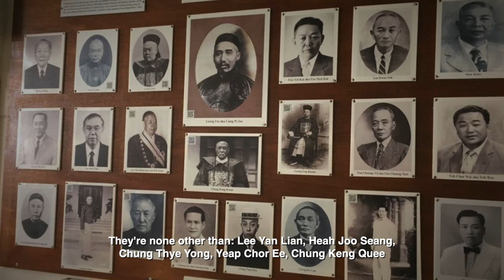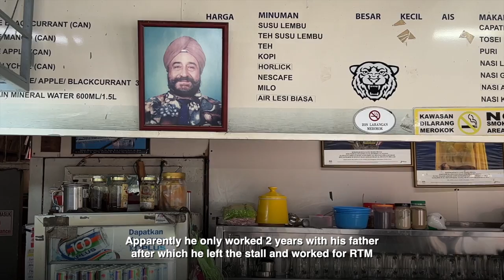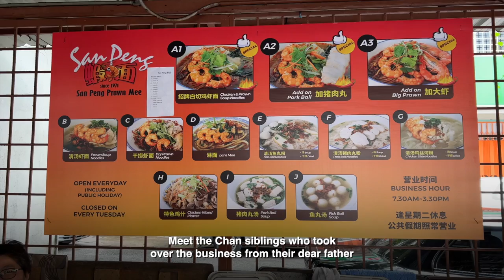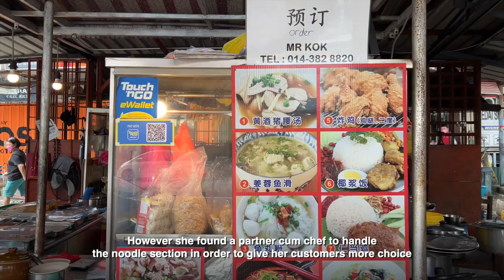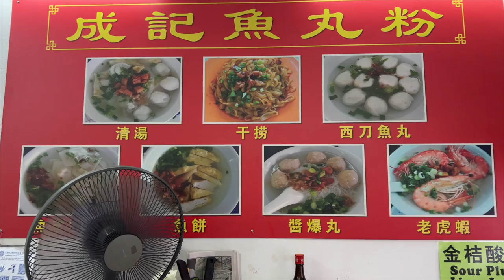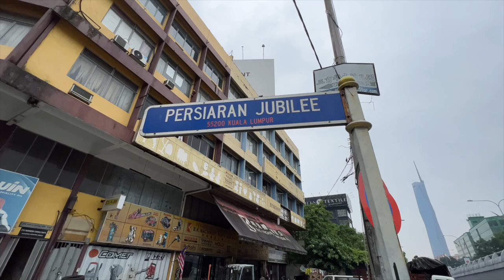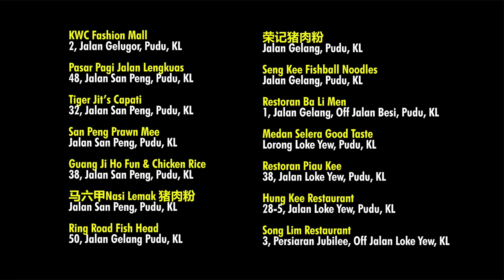陆佑路最正美食Best Foodie haunts in Loke Yew Road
Dear friends
You’d have noticed that there was a glitch in the edit of the Salak South episode. That’s because I used an image that was copyrighted and the owner demanded that I removed it. Without getting myself in any legal matters, I quickly removed it. Unfortunately YouTube doesn’t have any sophisticated editing tools, hence the glitch was accentuated. I had an option to remove the whole episode and replace it with a proper edited one, but that would mean I lose the viewership garnered earlier. Honestly, I thought everything in the internet is public domain except when stated otherwise. As for the soundtrack, the authorities are even more sticky, admittedly I’ve already gotten copyright infringements slapped on a couple of my episodes whereby no funds will be given. Apologies for posting a glitchy episode, meanwhile please go out and support the local street food, but it in Loke Yew Road or otherwise. Thanks and see you in the next.
or scan the QR code provided in the T-shirt promo sequence
Courtesy of Mr. Garry Loke for supplying the Google link for this episode